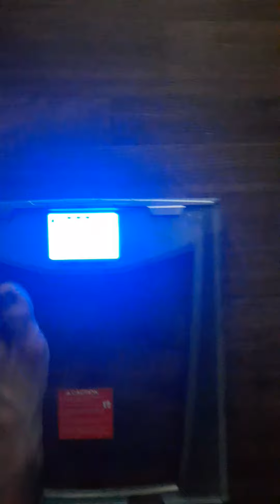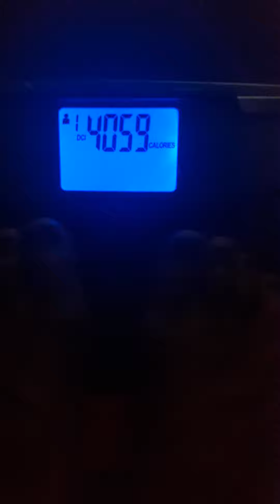New scale; 6.8% bodyfat according to scale measurements.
basal metabolic rate of 4,000+ calories.

   wow cool.